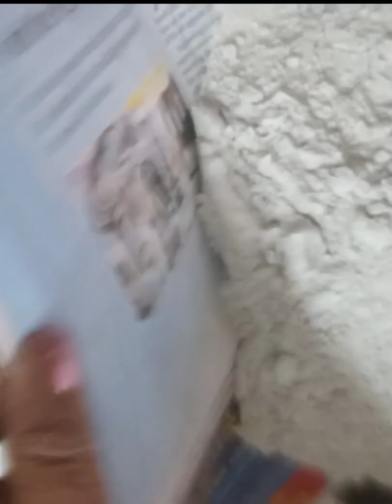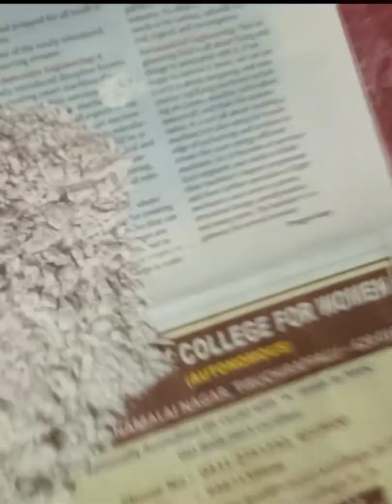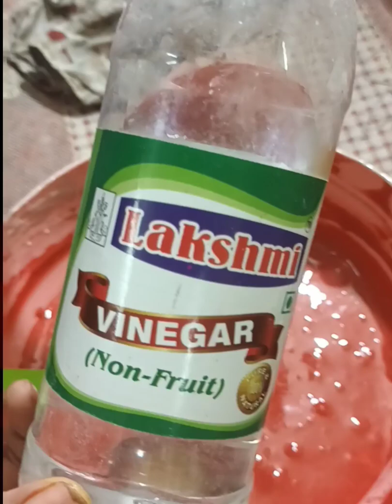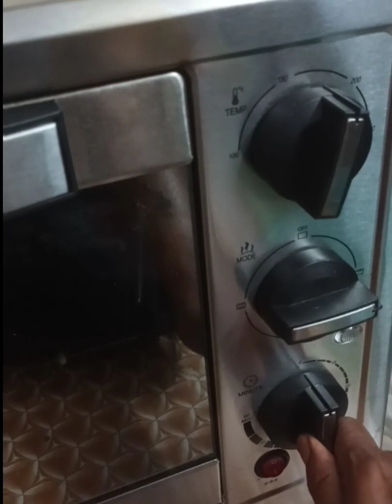Red Velvet Cake🌹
Maida - 1Cup(250ml)
Coco Powder - 1tsp
Salt - pinch
For Butter milk:::
Warm Milk - 1/4 cup
Vinegar - 1tsp
Wet Mixture:::
Eggs - 4
Vanila essence - 1tsp
Sugar - 1Cup
Sunflower Oil-- 3 tblsp
Red gel colour - little
Vinegar -- 1tsp
For Decoration::
water - 6 tblsp
Sugar -- 3 tblsp
Whippin cream -- 1 1/4 Cup
Greated White Chocalate -- 1/2 Cup
Milk Maid --- little